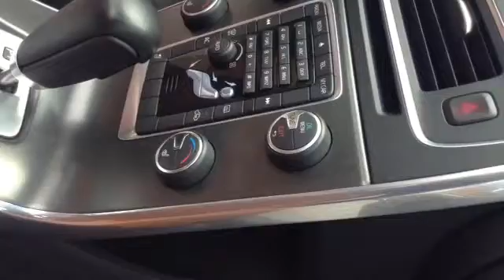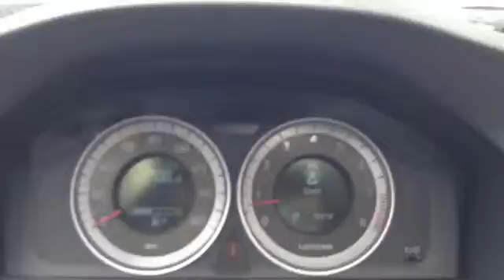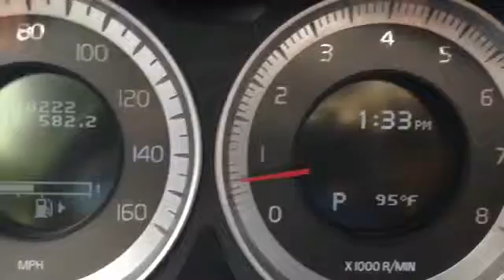2012 Volvo S60 T5- for sale in Allentown,PA 18103